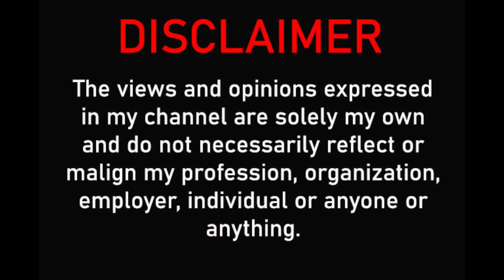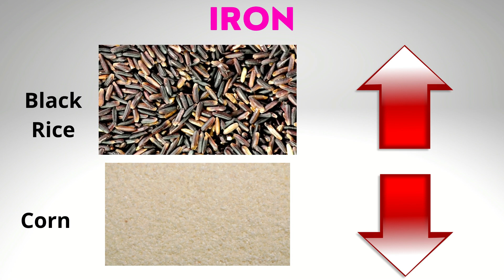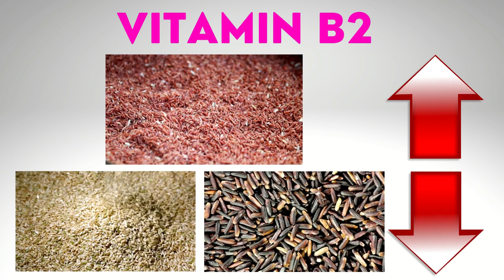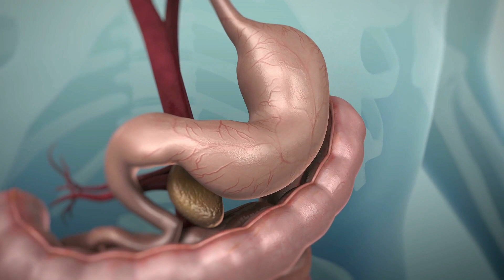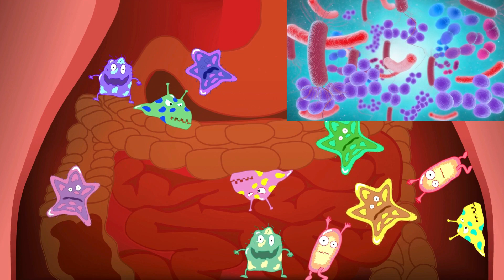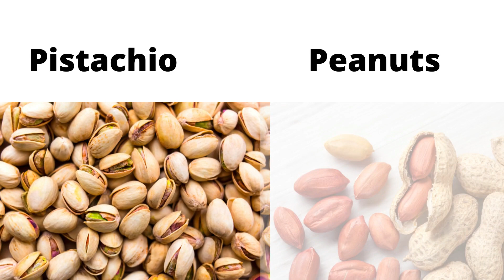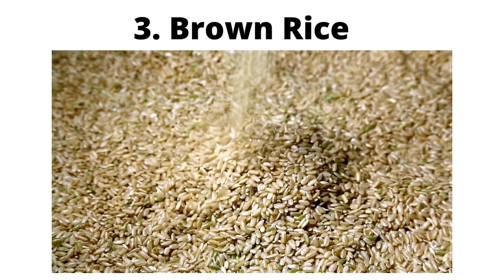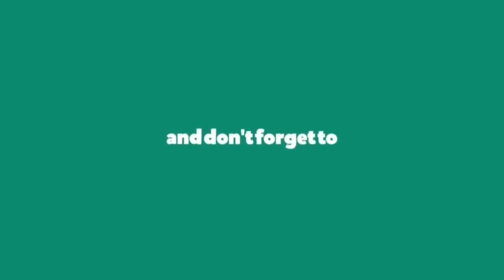WHICH IS HEALTHIER: RICE OR CORN?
You will learn how corn grits and the different rice varieties differ from each other and determine which one helps better in losing weight and provides more nutrients.